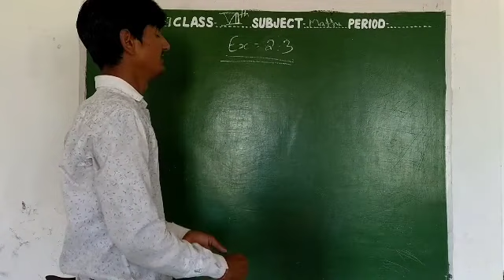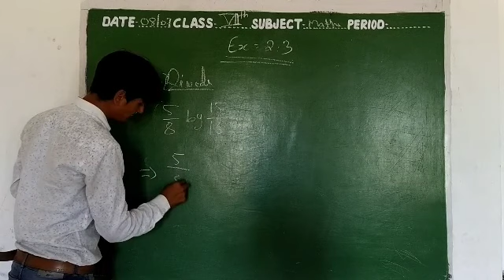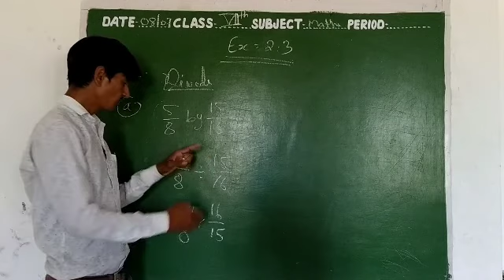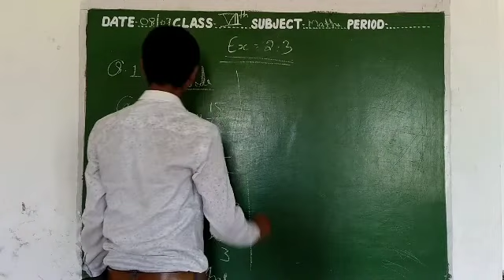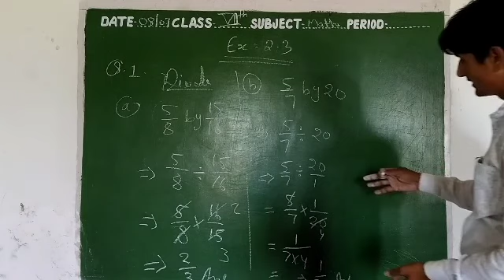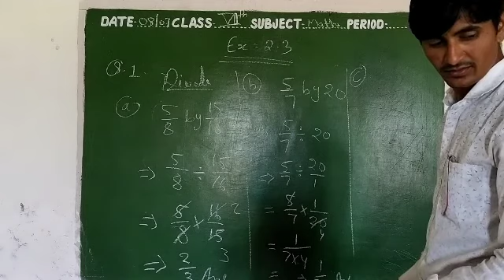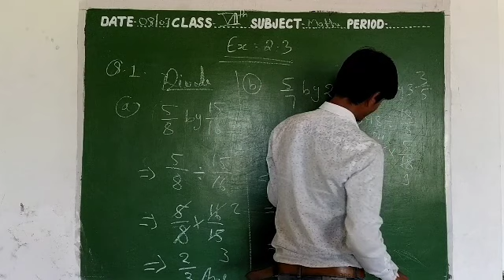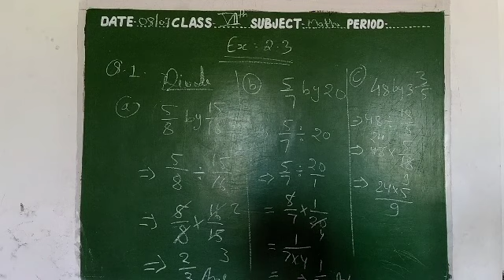Class 7th maths 8 July